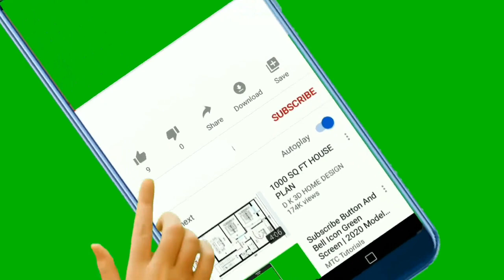Subscribe and Bell icon animation | No Copyright, | Green Screen Subscribe animation Button